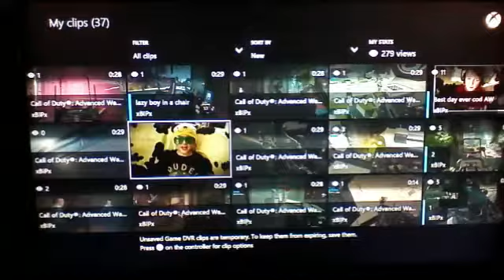xbipx- Poning some nubes and learning some moves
Strafe and headshot tutorial in Call of Duty Advanced Warfare